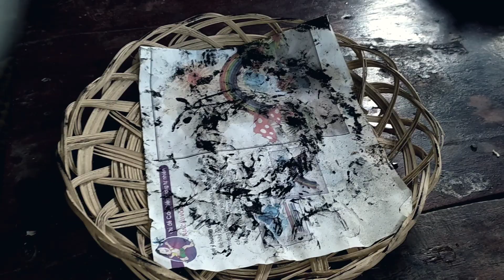Rau Muống Sông, Ngó Lục Bình Chấm Với Thịt Kho Hột Vịt Ngon Lắm À Nghen | CNTV #52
Chú Năm TV làm kênh chuyên nấu những món ăn ngon, đặc sản miền tây, quê hương, đời sống giản dị của hai vợ chồng.

SĐT : 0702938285 ( Gặp Chú Năm )